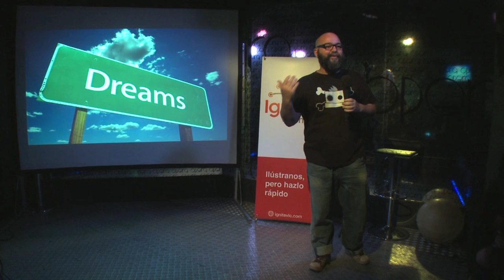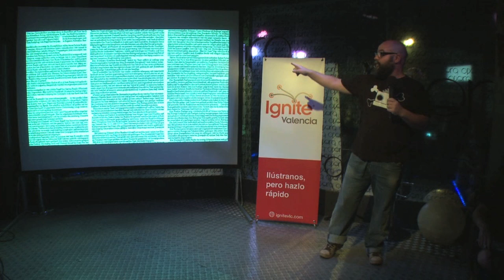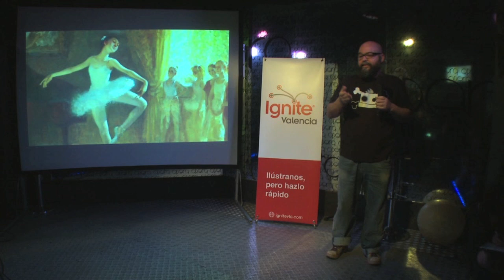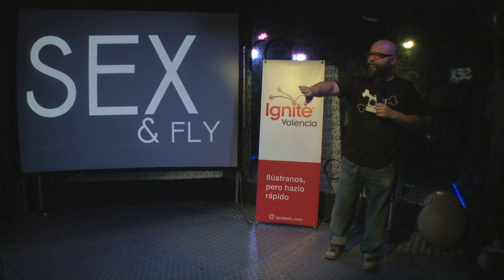Ignite Valencia #1 - Xavi Gost: Sueños lúcidos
Ignite Valencia se celebró el 13 de Junio de 2012. Xavi Gost nos explicó como recordar, y tomar control de tus sueños